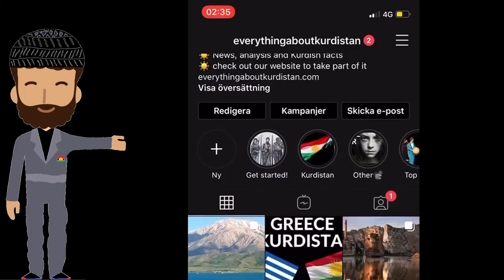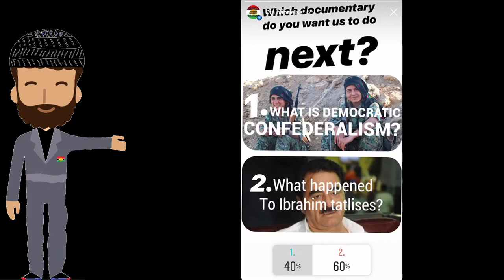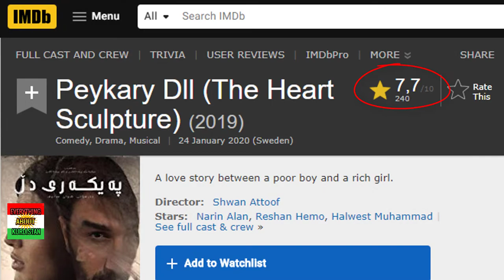Movie Review of Peykary Dll (The Heart Sculpture) by Shwan Attoof - Pekary Dll / Paykary Dll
Shwan Attoof is the director of this great movie called Peykary Dll (international name: The Heart Sculpture) starring Kurdish stars as Narin Alan, Reshan Hemo, Halwest Muhammad and Nzar Salami.

or

paykary dll pekary dll peykary dll